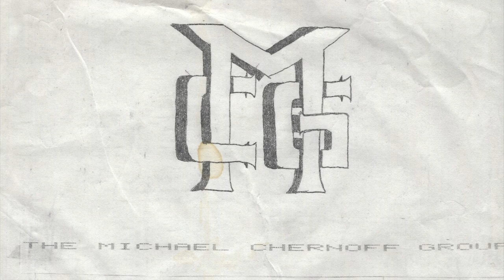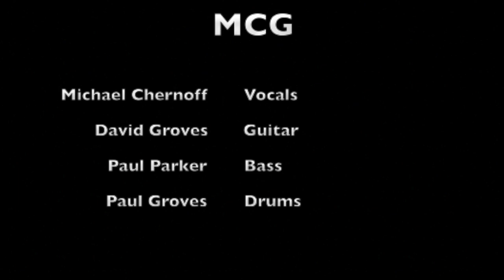MCG - Cold Sweat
This is a video of MCG (Michael Chernoff Group) performing live at Port Coquitlam Sr. Secondary on February 8th, 1984. The band consists if Michael Chernoff, David Groves, Paul Parker, and Paul Groves Here they perform Thin Lizzy's "Cold Sweat".